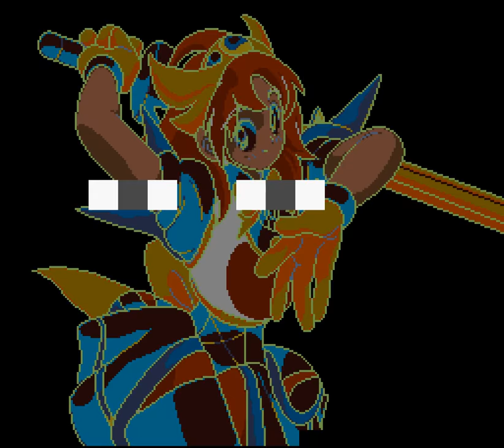[TAS] [Obsoleted] SNES Kendo Rage by Ferret Warlord in 10:19.80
Why, when I was your age, I had to take several buses to get to school, and carry a sword with me to fight off those evil creatures that attacked me on my way. You kids have it so easy...

This is an anime style platformer starring an American girl named Jo who has gone to Japan to attend a summer kendo school. In order to get to class on time, she has to fight off a barrage of monsters along the way.

The author, Ferret Warlord slashes his way through this game in a little over 10 minutes.